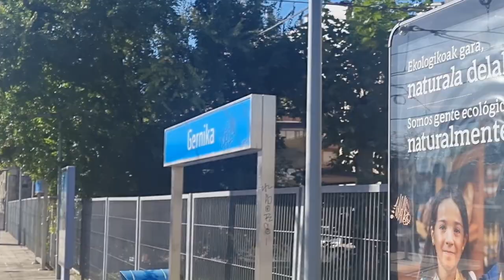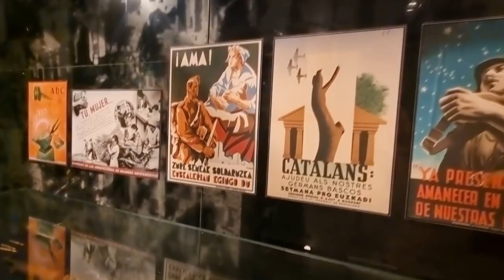Musicbed Challenge Documentary: Kalavrytan Woman in Gernika by Ismini Sakellaropoulou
[Musicbed Challenge]